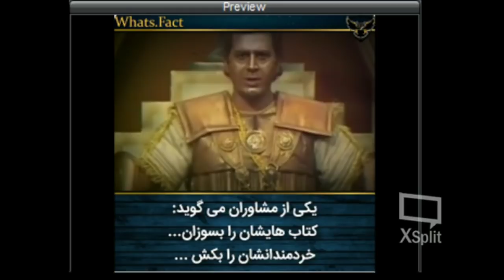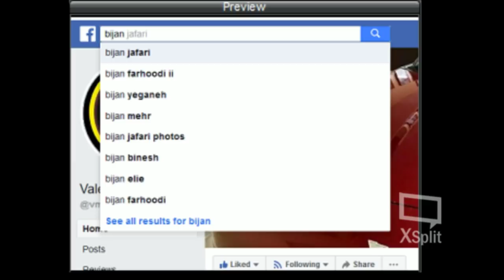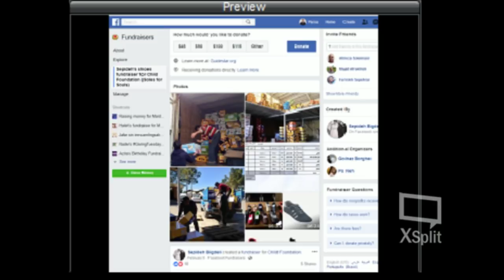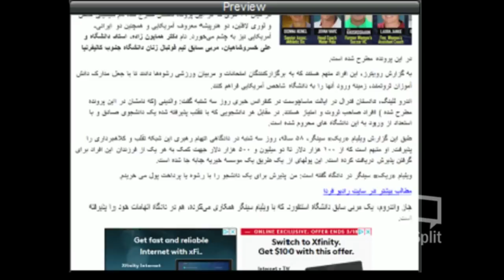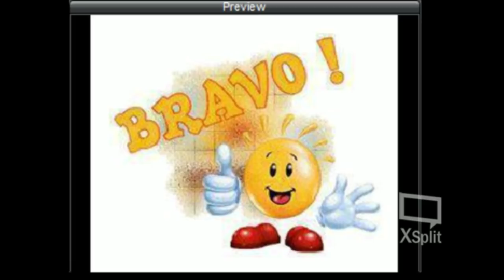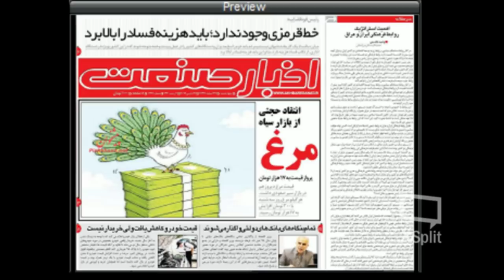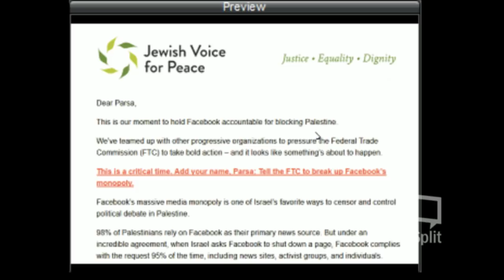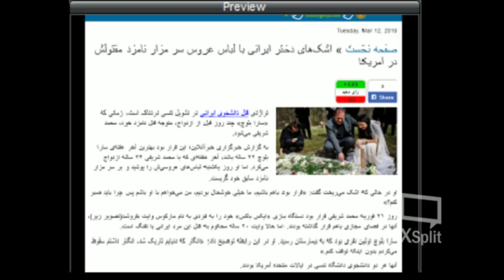Sorbi 2019 -03 - 13 * Persian TV * Mardom TV usa * ​سربی با مردم ​